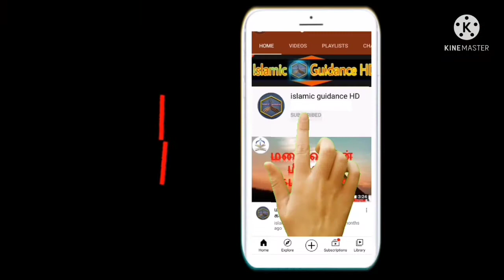🧕⭐Shahma Zaha 🧕⭐ is Recitation Aayathul Kursi and surathul kafiroon/Quran kids /girl memorized quran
🧕shahma zaha🧕 is⭐⭐ Recitation Aayathul Kursi at the age of 08 years . please keep shahma zaha  in your Dua  to become Hafiza of the Holy quran🕋🕋🤲🤲🤲🤲🕋🕋

TAGS : AAYATHUL KURSI / SURATHUL KAFIROON/QURAN KIDS/READ QURAN /THE HOLY QURAN/BEAUTIFUL VOICE/QURAN FOR KIDS/QURAN RECITATION for Kids/QURAN QIRATH/Quran TILAWAT/BEAUTIFUL RECITATION/Quran FOR BABIES/